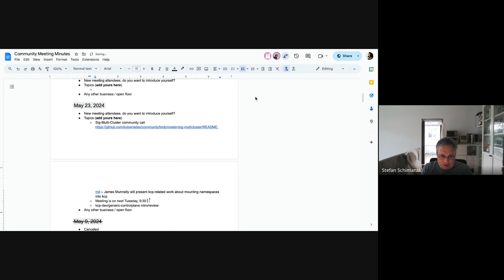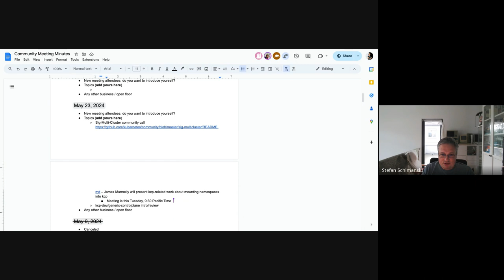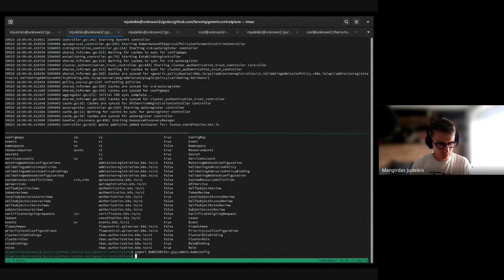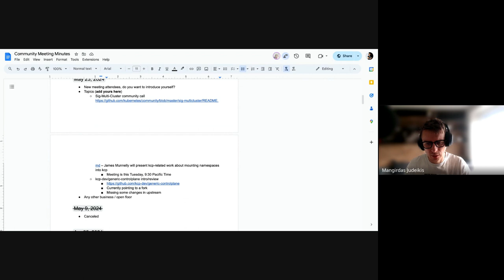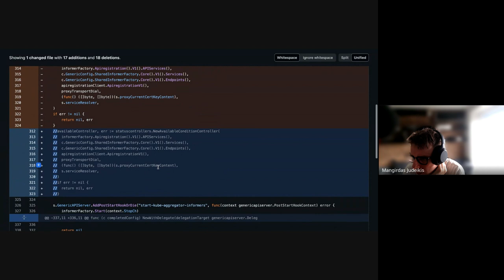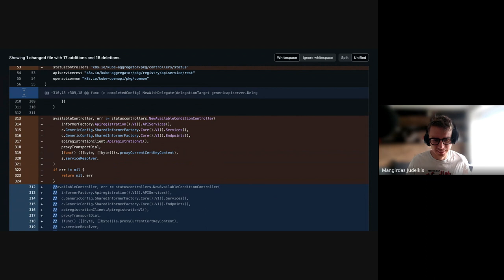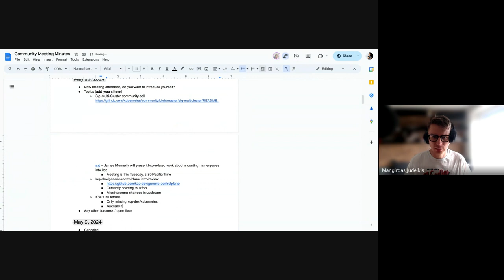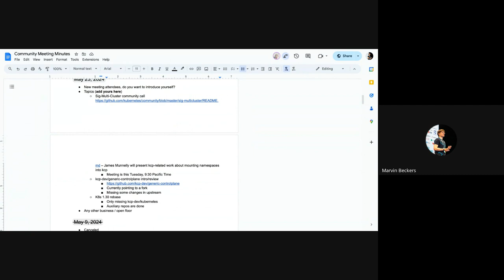Community Meeting, May 23, 2024